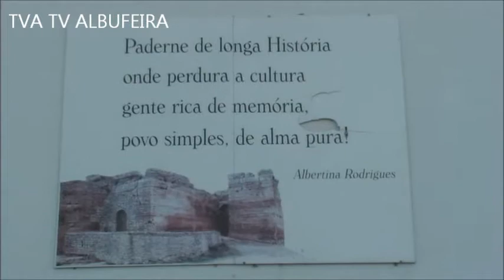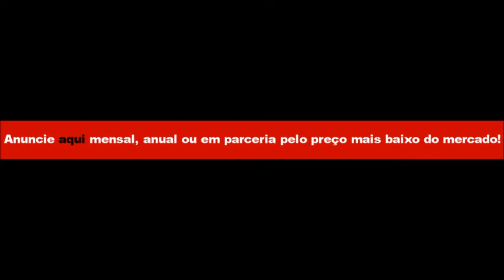CARNAVAL PADERNE 2011